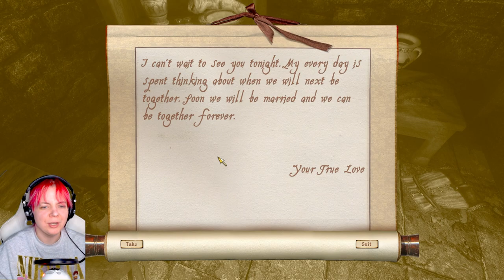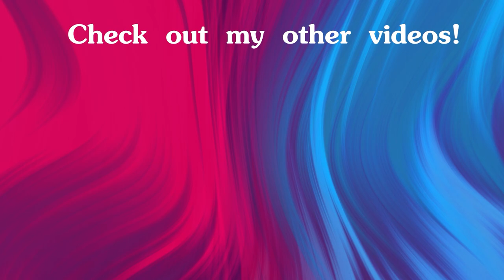Umbra! : Let's Play Oblivion with Mods | #35 | 2023 Graphics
Doing fighter's guild stuff!

▬▬▬▬ MODDING GUIDE I USED ▬▬▬▬

▬▬▬▬ My Setup ▬▬▬▬
Keyboard - Womier/Gamakay K61
Capture Card - AverMedia LGP Lite
Consoles - Xbox One X/PS4 (yes I own both lol)
PC Specs:
Processor - intel i5-7400
Video Card - Nvidia GeForce GTX1060 6gb
RAM - 16gb

▬▬▬▬ GAME INFO ▬▬▬▬

• Developer/Publisher - Bethesda Softworks / 2K Games

▬▬▬▬ GAME DESCRIPTION ▬▬▬▬

** This is a let's play of The Elder Scrolls IV: Oblivion on PC in 1080p 60fps.**
The Elder Scrolls IV: Oblivion is an open-world action role-playing video game developed by Bethesda Game Studios and published by Bethesda Softworks and 2K Games. It is the fourth installment in the Elder Scrolls series, following 2002's The Elder Scrolls III: Morrowind, and was released for Microsoft Windows and Xbox 360 in 2006, followed by PlayStation 3 in 2007. Taking place within the fictional province of Cyrodiil, the game's main story focuses on the player character's efforts to thwart a fanatical cult known as the Mythic Dawn that plans to open portal gates to a demonic realm known as Oblivion. The game continues the open-world tradition of its predecessors by allowing the player to travel anywhere in the game world at any time and to ignore or postpone the main storyline indefinitely. A perpetual objective for players is to improve their character's skills, which are numerical representations of certain abilities. Early in the game, seven skills are selected by the player as major skills for their character, with those remaining termed as minor skills. Development for Oblivion began in 2002, directly after the release of Morrowind, opting for tighter pacing in gameplay and greater plot focus than in past titles. To design the graphics, Bethesda used an improved Havok physics engine, high-dynamic-range lighting, procedural content generation tools that allowed developers to quickly create detailed terrains, and the Radiant AI system, which enabled non-player characters (NPCs) to make choices and engage in behaviours more complex than in past titles. The game features fully voiced NPCs—a first for the series—and the music of award-winning composer Jeremy Soule. Upon release, Oblivion was a critical and commercial success, winning a number of industry and publication awards. It was praised for its impressive graphics, expansive game world, and schedule-driven NPCs, and is considered one of the greatest games ever made. Following a number of smaller content releases, Bethesda released two expansion packs for the game–Knights of the Nine and Shivering Isles–which were bundled with The Elder Scrolls IV: Oblivion Game of the Year Edition in 2007, and later re-released as a fifth-anniversary edition in 2011. Oblivion was followed by The Elder Scrolls V: Skyrim in 2011.